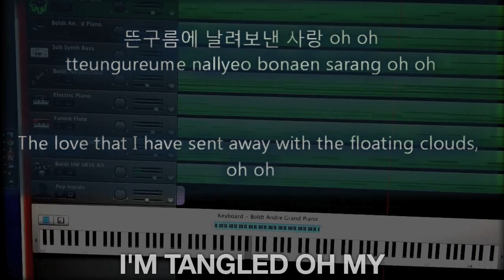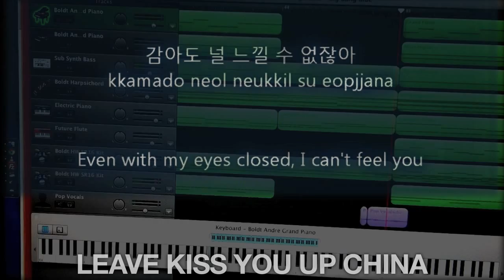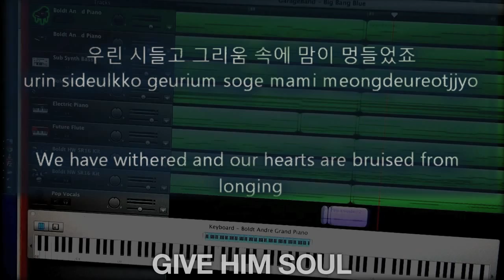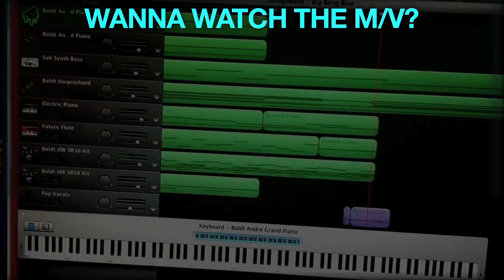BIGBANG - BLUE [LYRICS] [KARAOKE INSTRUMENTAL]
BIGBANG "Blue" instrumental with Korean, Romaji, translated English, and Phonetic lyrics for karaoke! Instrumental made by AsianGlow

LYRICS
[Seungri]
Gyeouri gago bomi chajaojyo urin shideulko
Keurieum soege mami meongdeureotjyo

(I'm singing my blues) paran nunmure paran seulpeume gildeulyeojyeo
(I'm singing my blues) tteunkureume nallyeobonaen sarang oh oh

[GD]
Gateun haneul dareun gos neowahna wiiheomhanikka neo-ye-geseo tteonajuneun
geoya
Nimiran geuljae jeomhana bikeobhajiman naega monna sumneun geoya
Janinhan ibyeoreun sarangye (mallo)
keu eotteonmaldo wiiro twehl suneun eoptdago
Ama nae insaengye majimag mello magi naeryeo oneyo ije

[Daesung]
Taeyeonaseo neol mannago jugeul mankeum saranghago
Parahke muldeureo shirin nae maeum nuneul kamado neol neukgil su eoptjanha

[Taeyang]
Keurieum soge mami meongdeureotjyo

[Seungri]
[TOP]
Shimjangi meojeun geot man gata jeonjaengi kkeunnago keu kose eoreo buteun
neowahna
Nae meorissok saekyeojin trauma i nunmul mareumyeon chokchokhi giyeokhari
nae sarang
Kwehrobjido wehrobjido anha haengbogeun da honjanmal keu isange bokjabhan
geon mot chama
Daesurobji amureohjido anha byeolsueomneun banghwang saramdeureun wahtda
kanda

[Taeyang]
Taeyeonaseo neol manna-go jugeul mankeum saranghago
Parahke muldeureo shirin nae maeum neoneun tteonado nan geudaero itjanha

[Daesung]
Gyeouri kago bomi chajaojyo urin shideul-ko

[Taeyang]
Oneuldo paran jeo talbitaraeye na hollo chami deulketjyo
Kkumso-geseodo nan geudaereul chaja hemae-imyeo i noraereul bulleoyo

[Seungri]
(I'm singing my blues) tteunkureume nallyeobonaen sarang